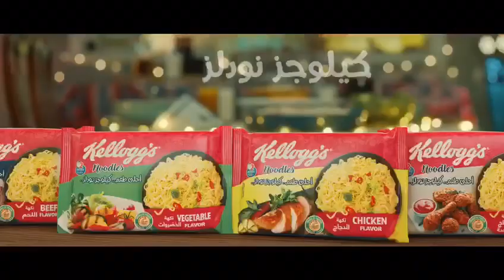Kellogg’s Noodels 3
starring Mohammed Tharwat محمد ثروت

Agency: Media Marquee: Mohamed Mansour
Producer: Nada El Shazly

Directed by: Tamer Nady
Assistant Director: Amr Hasan
DOP: Patrizio Patrizi
Art Director: Eslam Hassan Shawky
Stylist: Raghda Helal
Food Stylist: Sarah Ibrahim
Editor: Mina Magdy
Post: Flare studios
Colorist: Ahmed Tarek
Sound Design: Yasser Abdel Rahman
Gaffer: Mahmoud Morsy
Key Grip: Ahmed Hussein

First A.d: Haidar Shoher
Second A.d: Tara Shehata